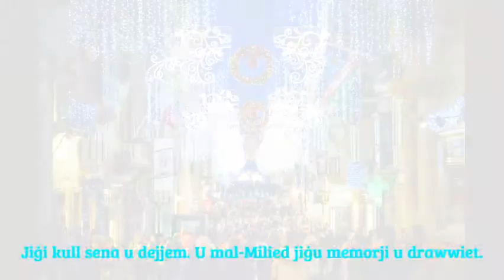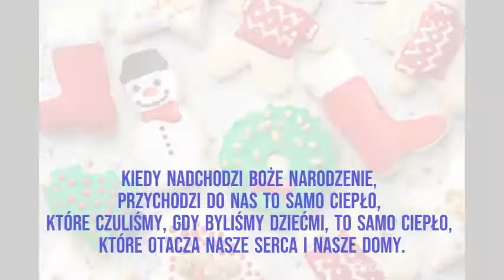Frases de Navidad (20 idiomas)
0:07 (Inglés) La magia de la Navidad es la magia de las personas ... como tú, ¿qué estás haciendo ese año que pasa volando? ¡Feliz Navidad!
0:13 (Ruso) No hay nada más difícil que pasar la Navidad lejos de tu familia, así que si estás celebrando con ellos ahora mismo, asegúrate de agradecerles por este gran regalo.
0:18 (Portugués) Olvidemos todo lo malo de este año que se acaba, recordemos que la Navidad es una época de perdón y amor.
0:25 (Francés) La Navidad no se trata de abrir regalos, se trata de abrir nuestros corazones.
0:30 (Italiano) La Navidad no es una época ni una temporada, sino un estado de ánimo. Valorar la paz y la generosidad y tener misericordia significa comprender el verdadero significado de la Navidad.
0:36 (Maltés) Viene todos los años y siempre. Y con la Navidad llegan los recuerdos y las costumbres.
0:41 (Coreano) Mantengamos la Navidad brillante incluso si se pierden otras cosas a lo largo de los años... Volvamos a nuestra fe infantil.
0:46 (Alemán) El mejor mensaje navideño es el que surge de la tranquilidad de nuestro corazón y calienta con ternura el corazón de quienes nos acompañan en nuestro camino por la vida.
0:51 (Español) En Navidad se celebra el Nacimiento de Cristo y el Año Nuevo es el nacimiento de una nueva esperanza.
0:57 (Hindú) Que la paz y la armonía que se celebran en Navidad estén presentes en todos los días de su nuevo año.
1:01 (Polaco) Cuando llega la Navidad, nos llega la misma calidez que sentíamos cuando éramos niños, la misma calidez que envuelve nuestro corazón y nuestro hogar.
1:06 (Neerlandés) La Navidad es una época de alegría, intercambio y hermandad. Que este clima sea la base para encontrar la paz y la felicidad.
1:11 (Rumano) Que la Navidad sea un símbolo de amor y paz en el corazón de todos.
1:16 (Sueco) Si quieres regalar algo por Navidad, da paz y buenos deseos a todos los que te rodean.
1:21 (Indonesio) La Navidad es un lugar donde guardamos recuerdos de nuestra inocencia.
1:26 (Ucraniano) La Navidad es armonía y la armonía comienza con una sonrisa.
1:31 (Japonés) La Navidad mueve varitas mágicas en todo el mundo, para que todo sea más suave y hermoso.
1:37 (Eslovaco) La Navidad es una época en la que es necesario encender un fuego de hospitalidad en el salón y una gran llama de amor en el corazón.
1:41 (Hebreo) La Navidad no es una respuesta, es un sentimiento.
1:47 (Tagalo) La Navidad se vive en familia, se canta y se celebra entre todos.